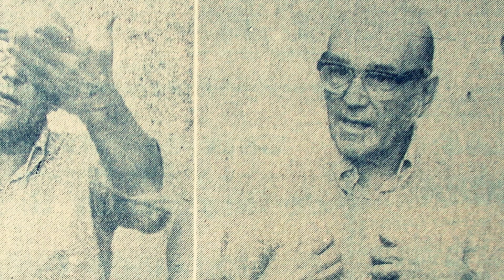PARAGUAY, DROGA Y BANANA Nuevo tráiler oficial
Película documental. Fecha de estreno en Paraguay; 15 DE SEPTIEMBRE.